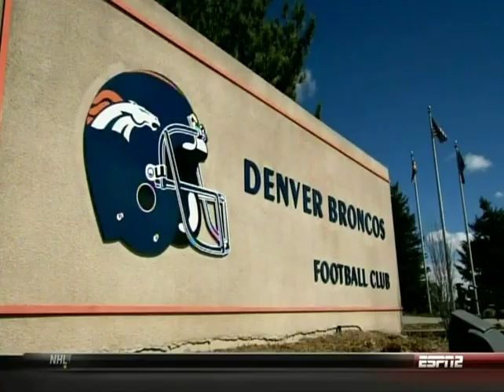2011 Denver Broncos Season Highlight Film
2011 Denver Broncos Team Highlights